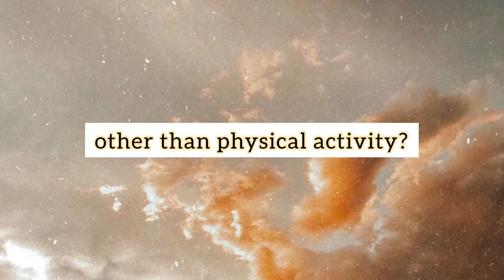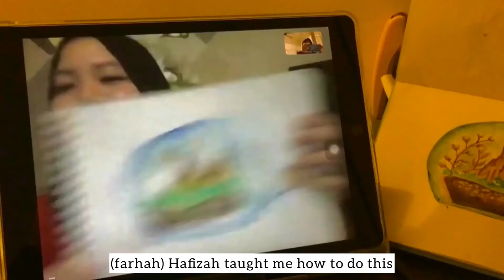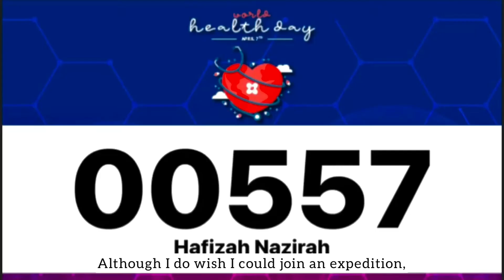VLOG DofE: STORY OF MY JOURNEY - HAFIZAH NAZIRAH